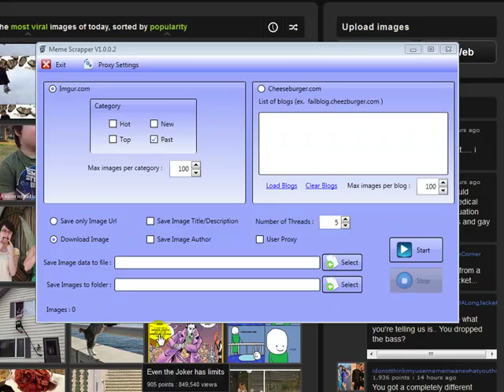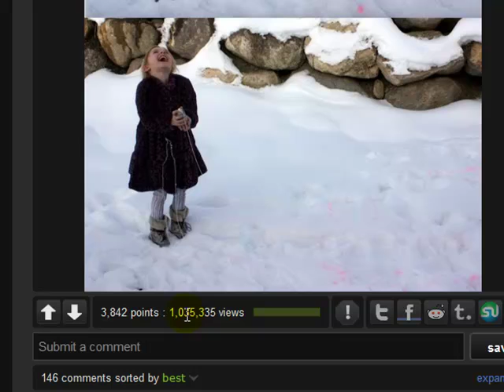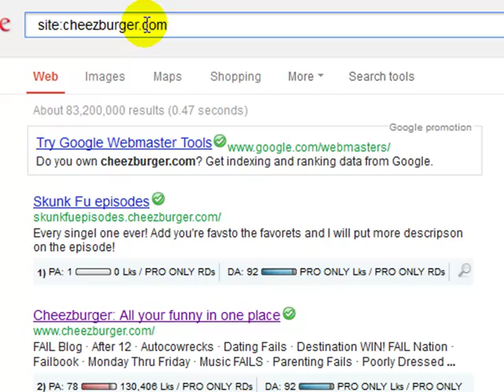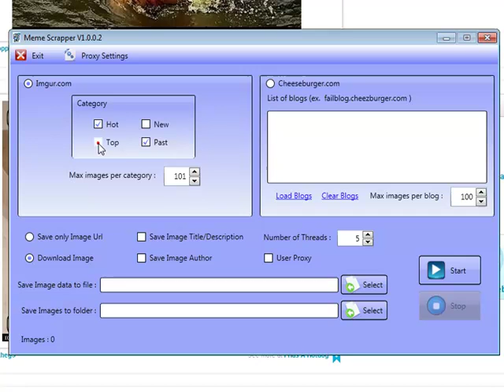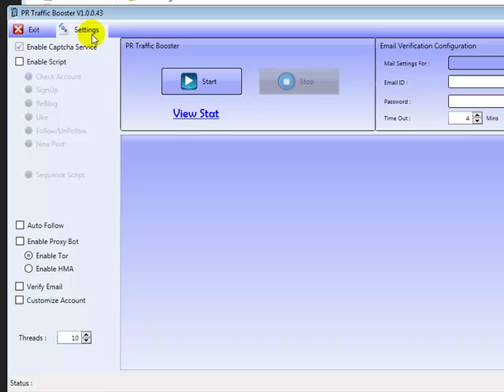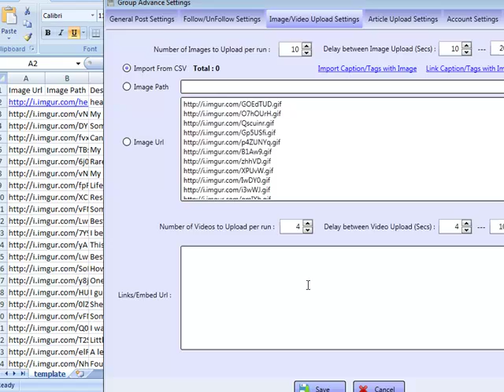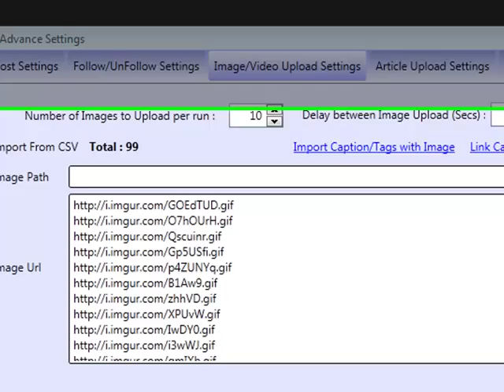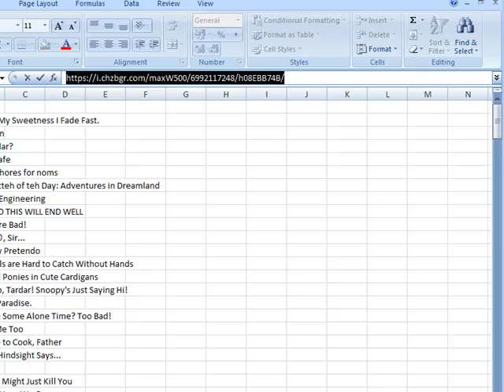Meme Scraper, Scrapes images and descriptions with author links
Meme scraper. scrapes popular images which can be used for social sharing - It allows you to scrape both images to your hard drive or image urls along with the image descrioption and author details

Please be sure to check image license to ensure you remain within the sharing guidelines.

Image scraper
meme scraper
download images
download memes
imgur
cheezeburger
popular images
software to download images